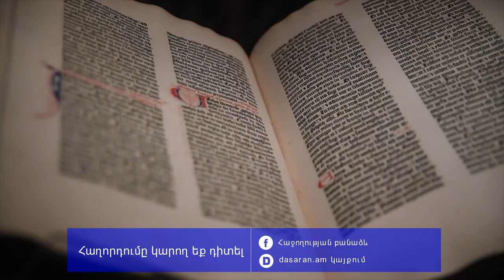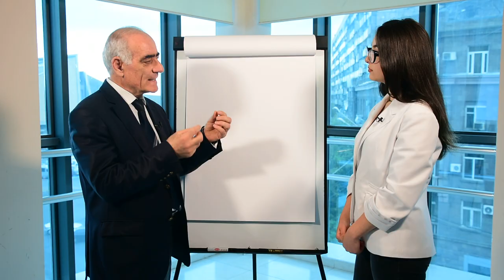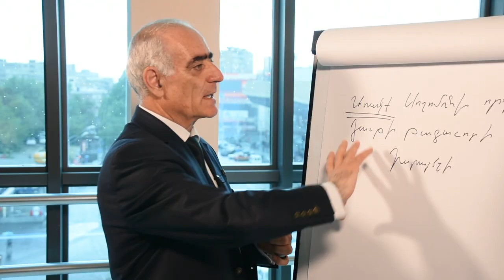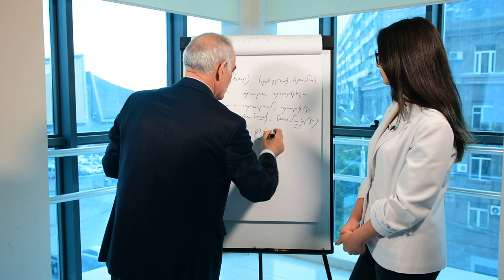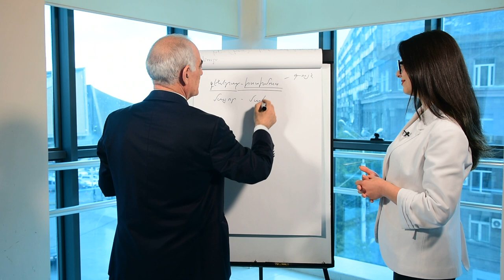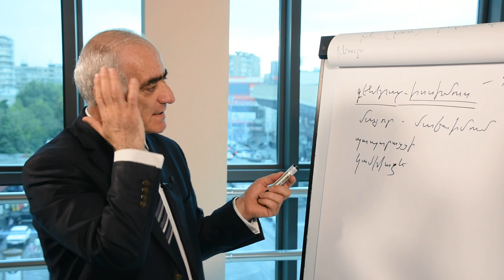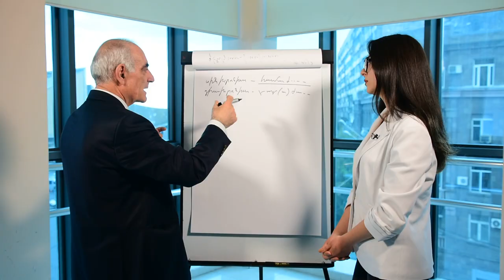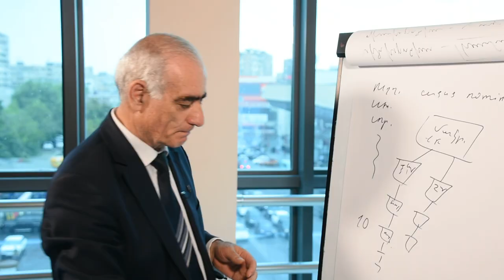Լեզվաբանություն․ Հաջողության բանաձև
«Հաջողության բանաձև»-ի այս թողարկումը լեզվաբանության ու մայրենի լեզվի կարևորության մասին է։